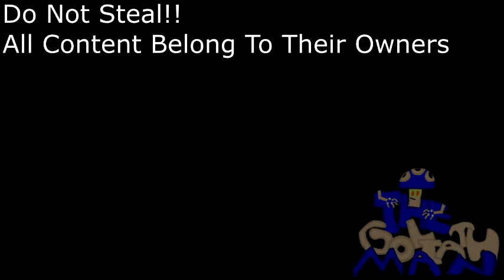Incredibox V1 Sounds Before And After But There Put Together (Ft.Artemiy Kopych) (Read Desc)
Original Video I Used Is From Artemiy Kopych